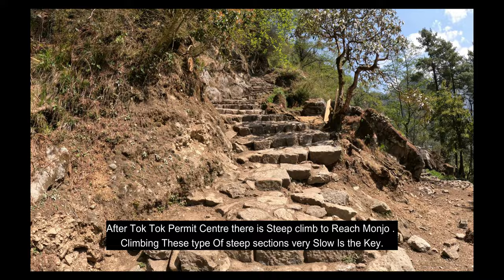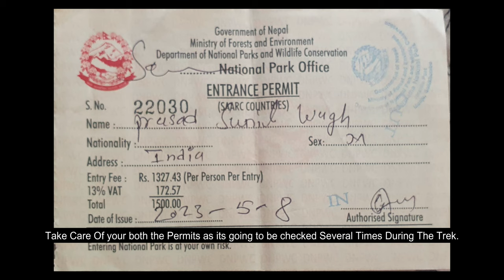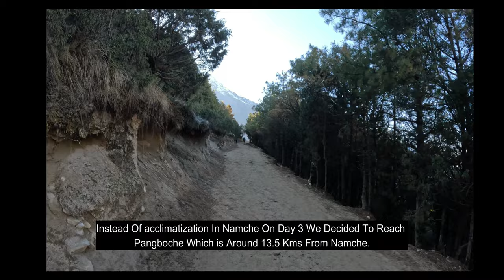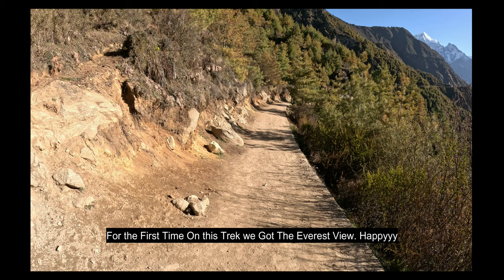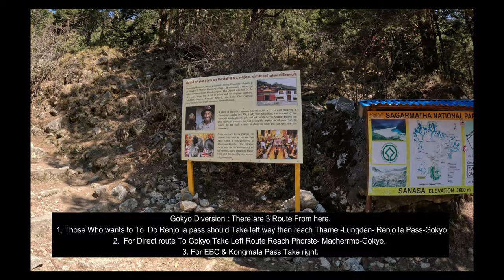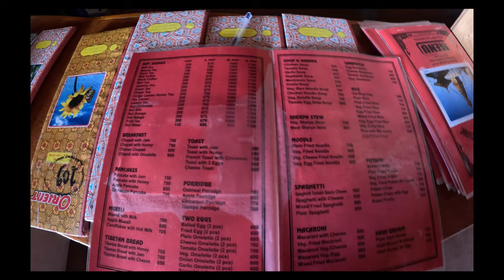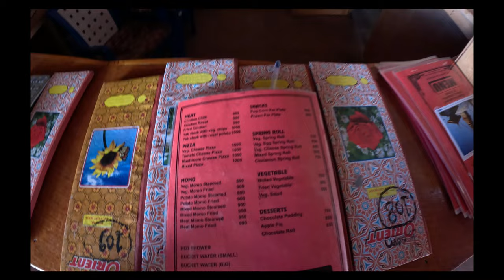Everest Base camp & Three Passes Trek |180kms in 12 Days | Nepal's Most beautiful Trek 4K | Part 1/2